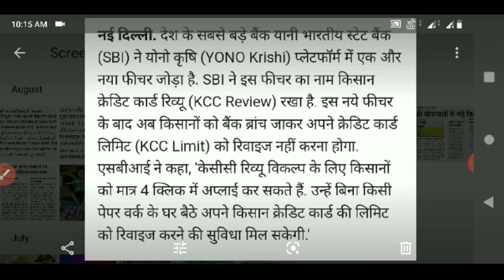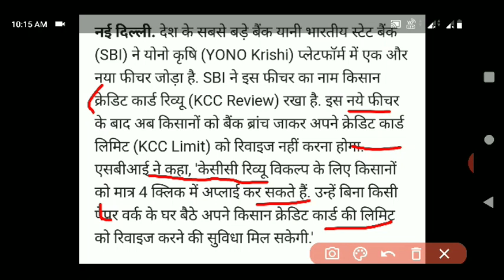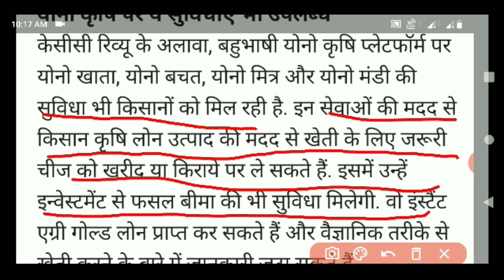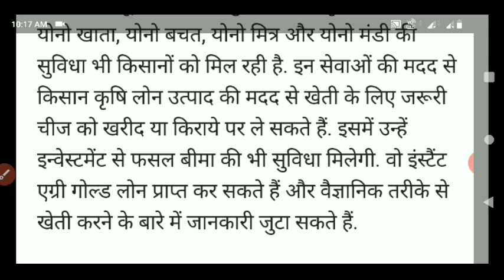केसीसी वाले किसानो को केन्द्र सरकार की बड़ी मदद 2020|kisan samachar|krishi samachar|modi news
MP Rajniti Samachar MP Rajniti Halchal  MP Breaking News MP News  Madhya Samachar  MP Samachar School Samachar MP School Samachar Karamchari Samachar Karamchari News Karamchari Jagat  PM Kisan Yojna  PM News, Pradhanmantri Yojna MP Mukhyamantri

Kisan Samachar Kisan khabar MP Kisan Samachar Kisan News Rajniti Samachar

News Kisan Karj Mafi Jai Kisan Fasal Rin Mafi

Sampuran Kisan Karj Maphi Yojana Mukhyamantri Fasal Rin Mafi Yojna Sambal Yojna

Krishi Jankari Kisan Fasal Bima Yojana, Fasal